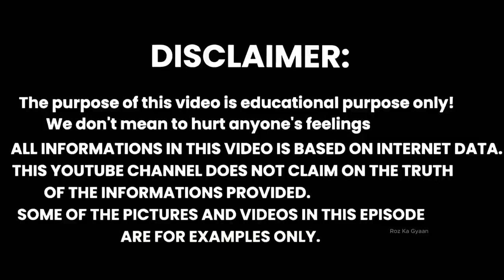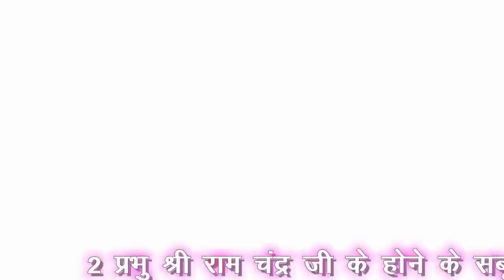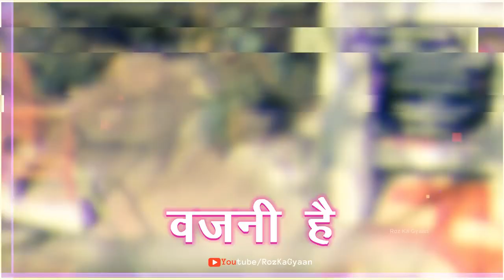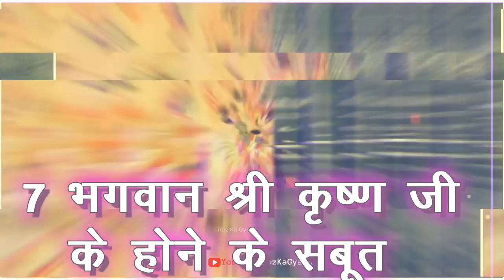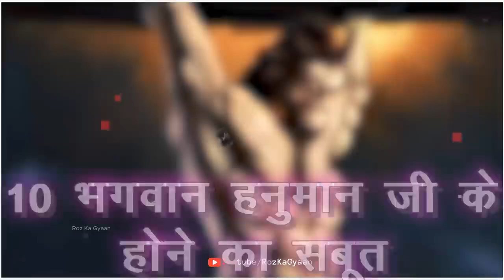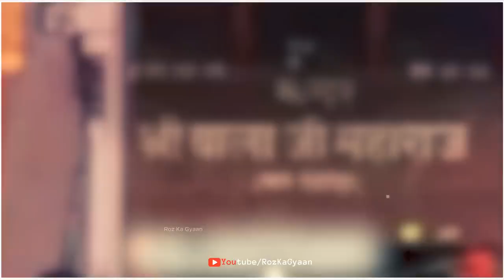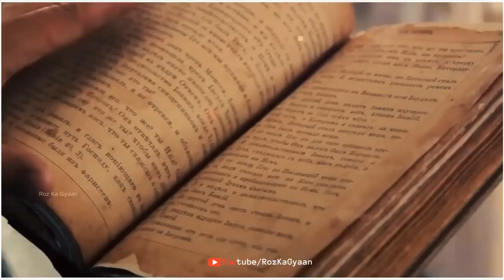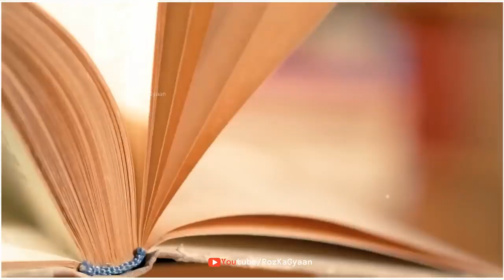भगवान क्या सचमुच होते हैं | भगवान के होने के वैज्ञानिक सबूत क्या है | भगवान के होने के 20 जिंदा सबूत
भगवान होने के सबूत, भगवान होने के 3जिन्दा सबूत, भगवान के होने के वैज्ञानिक सबूत, भगवान होने का सबूत, science के आधार पर भगवान के होने का सबूत, भगवान शिव के इस संसार मे होने के 3 जिंदा सबूत, अंतरिक्ष में मिले भगवान होने के सबूत nasa भी है परेशान, भगवान के होने के 2 जिंदा सबूत जिन्हें देख वैज्ञानिक हैरान?, भगवान, क्या भगवान होते हैं, क्या सचमुच भगवान होते हैं, रामायण के 11 पुख्ता सबूत, क्या भगवान है, भगवान के होने के 5 सबूत जिसे वैज्ञानिक भी मानते हैं, भगवान के होने के 20 जिंदा सबूत